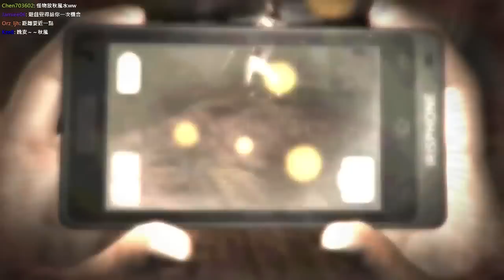【秋風直播精華】DreadOut 小鎮驚魂 - 驚魂實錄 精華版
真的蠻恐怖的